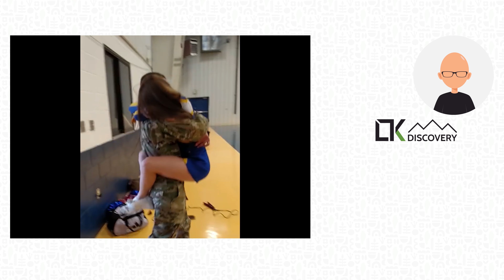LTK Discovery - Love kiss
Nụ hôn tình yêu của hai chú chim bồ câu. Thật tuyệt vời! :3

Love kiss of two doves. Great! :3